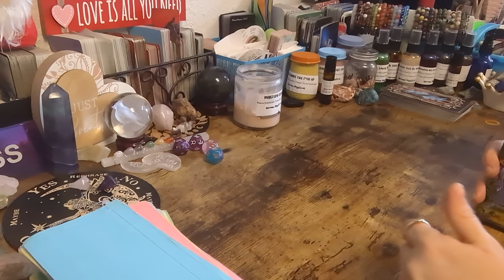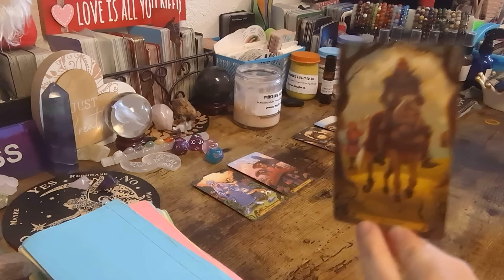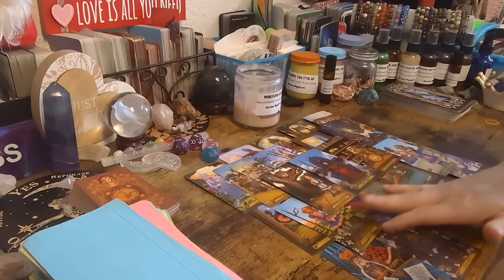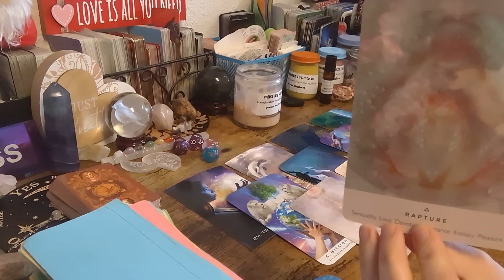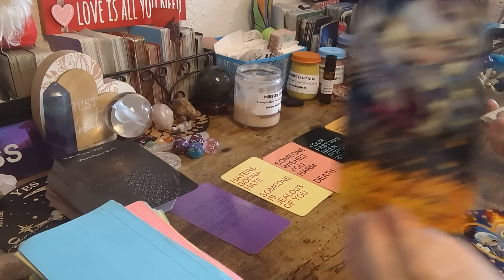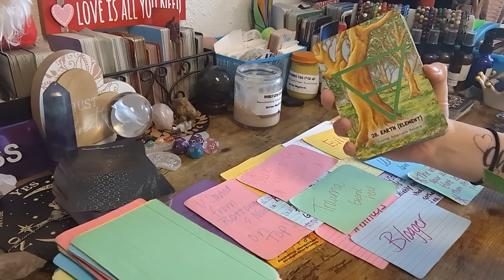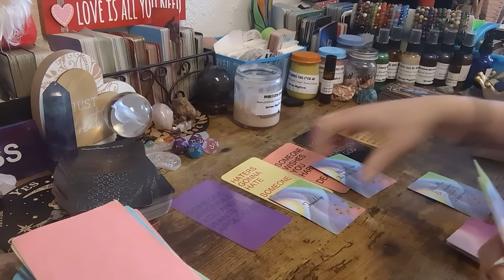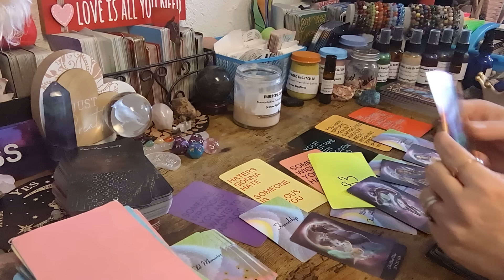YOUR STORY IS GOING 2 BE TOLD ALL AROUND THE 🌎 ✍️🏆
Special for Month of Jan $2️⃣5️⃣.2️⃣5️⃣ for15- 25 min📖

🆘🚨EMERGENCY📚💲1️⃣5️⃣0️⃣.0️⃣0️⃣

💲8️⃣8️⃣.8️⃣8️⃣Crime Reading

💲8️⃣8️⃣.8️⃣8️⃣Twin Flame/Soulmate 📚

💲4️⃣4️⃣.4️⃣4️⃣for 20min 📚

Sale 15% everything&shipping👇⬇️👇⬇️👇